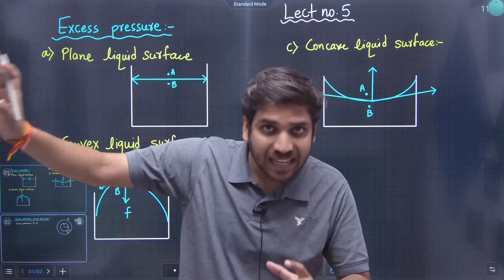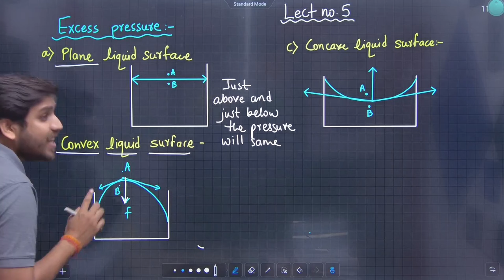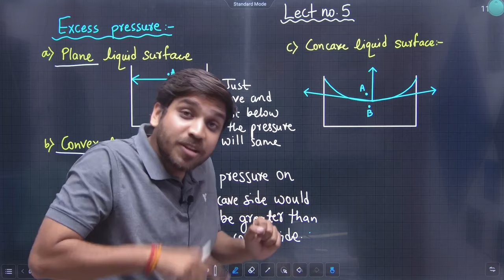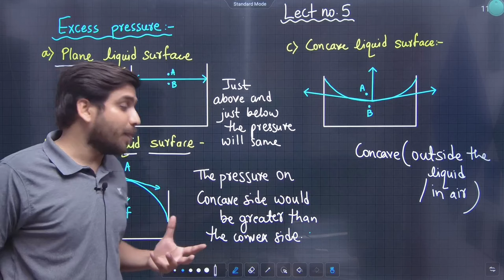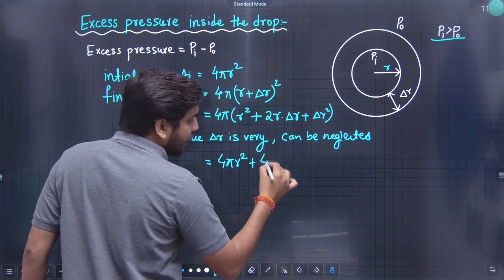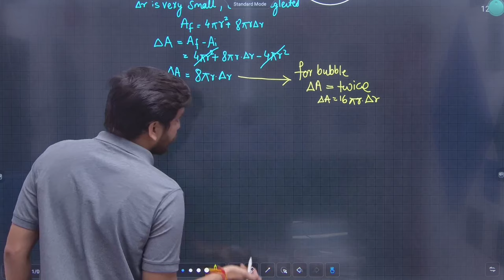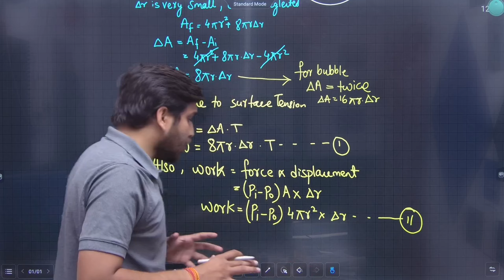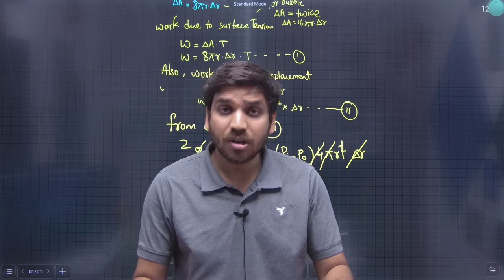12th Physics | Chapter 2 | Mechanical Properties of Fluids | Lecture 5| JR Tutorials